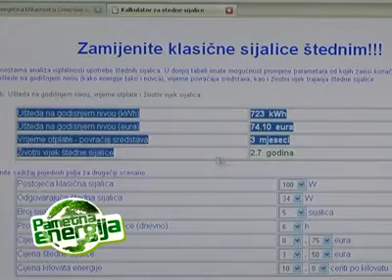Pametna energija - Smart Energy - Episode 17